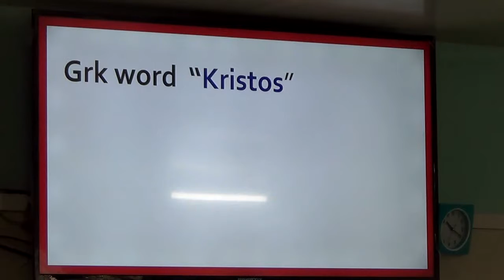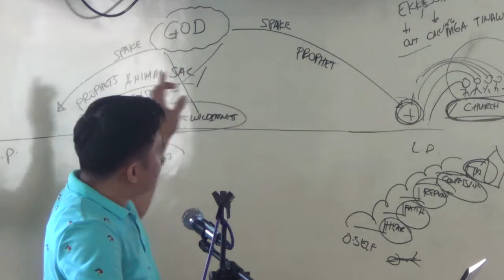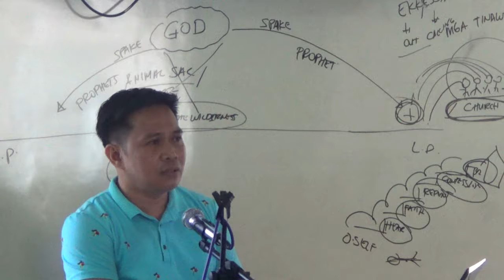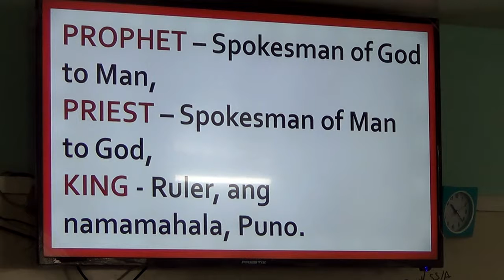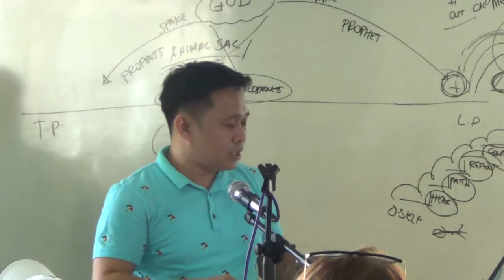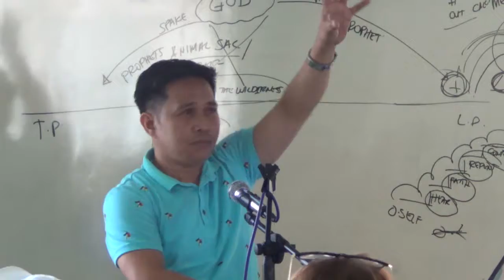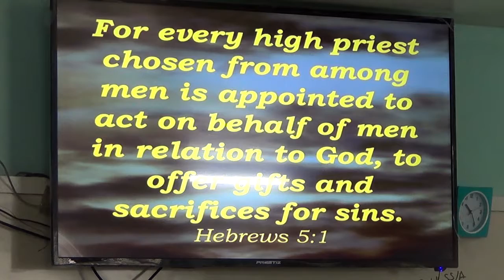EP291PT10 Jesus Priest Prophet King